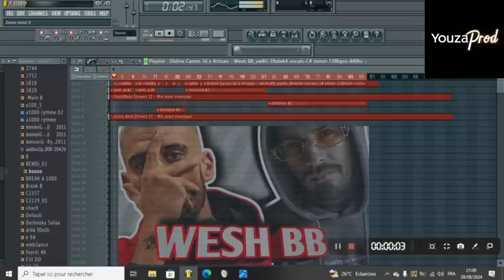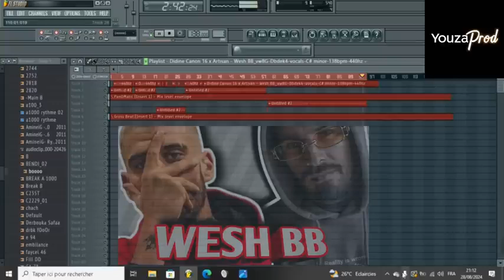Didine Canon16 ft MC Artisan - WESH BB